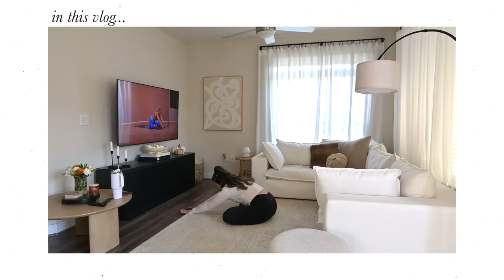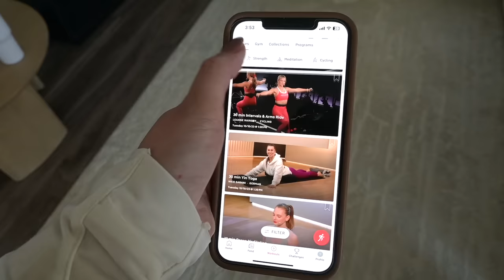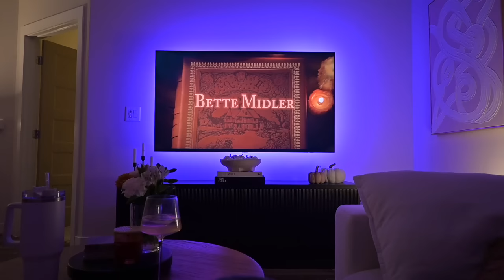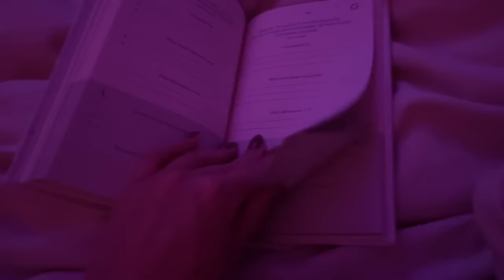spend a relaxing day with me! self care, working out, facial, new nails, new fall clothes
Thick rimmed sunglasses

spend a relaxing day with me! self care, working out, new nails, new fall clothes
self care routine,self care day,sunday self care,beauty maintenance routine,skincare, NA-KD fall try on haul